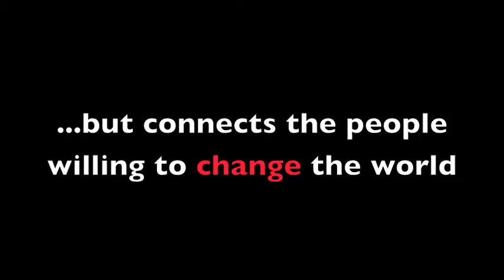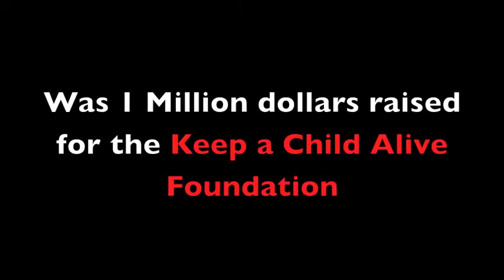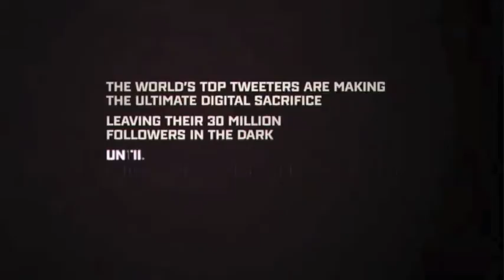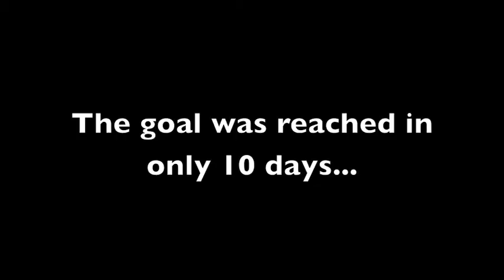IPC Social Media, Jim Berry Take 2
Great Inspirations, use this if the other doesn't work on a PC